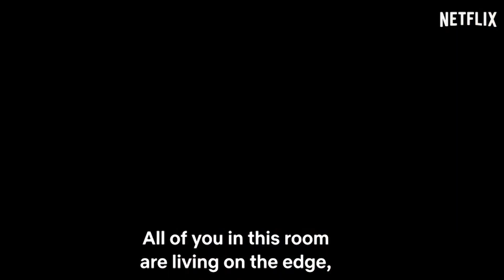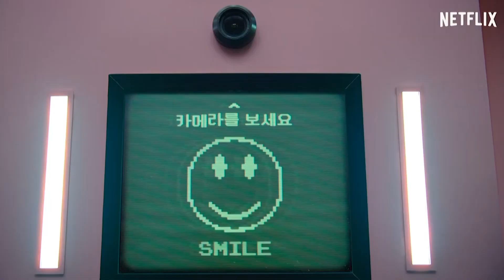Squid Game season two on the cards, says director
Director of South Korean drama 'Squid Game' Hwang Dong-hyuk says a second season for the popular show is on the cards. 'So we are in talks for season two. It's all in my head. I have the basic storyline, the broad plan, so we're in the brainstorming stages,' he said.